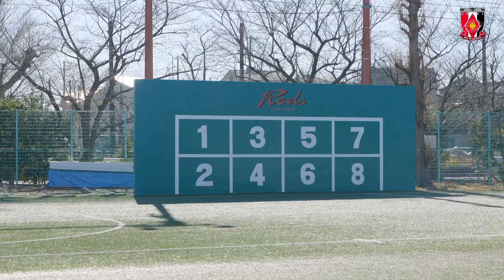【目指すは頂点！】2023シーズンの意気込みを選手に聞いてみた。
初日練習後の選手達に突撃‼️
2023シーズンの意気込みを存分に語ってもらいました‼️

URAWA REDS OFFICIAL TV では
普段見ることができない選手の裏側などをお届けしていきます！